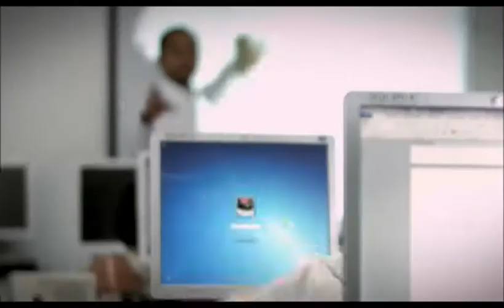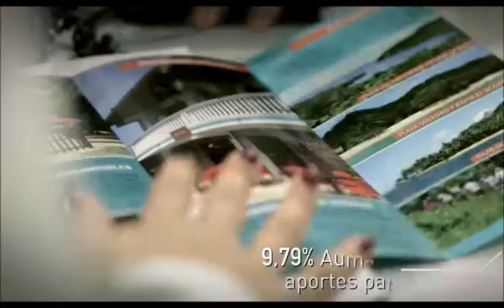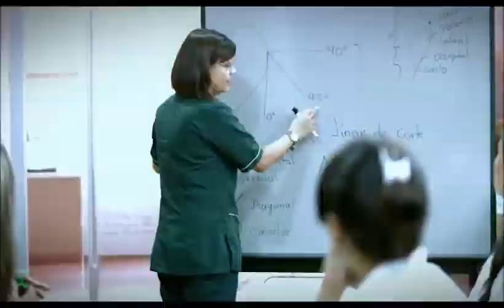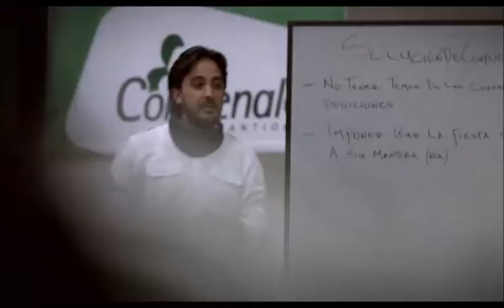Comfenalco Antioquia - Servicios completo 2015